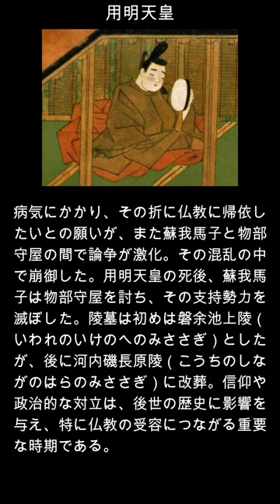shorts 用明天皇